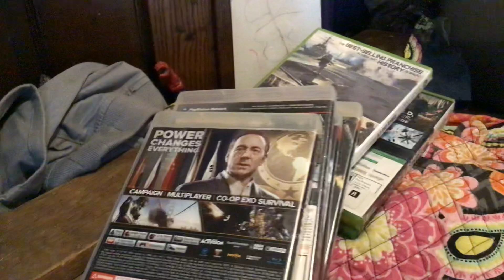Black yoshis new call of duty’s